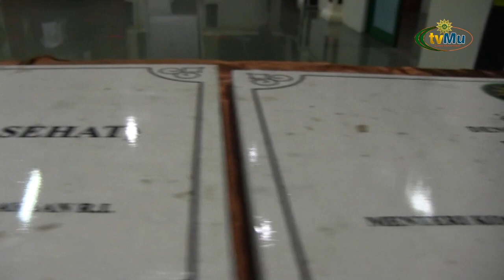Menko PMK Muhadjir Effendy Resmikan Gedung Klinik Pratama